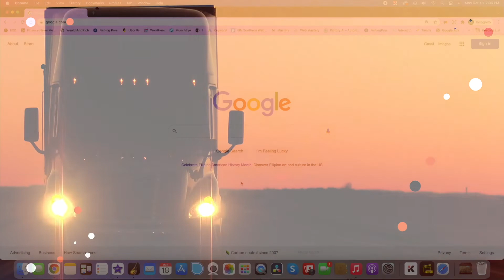Website Design for Service Based Industries